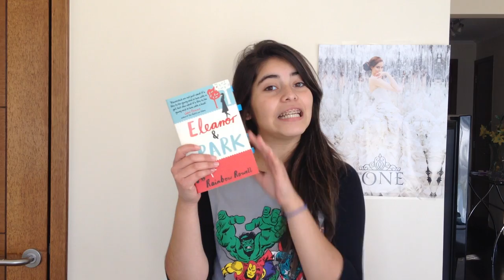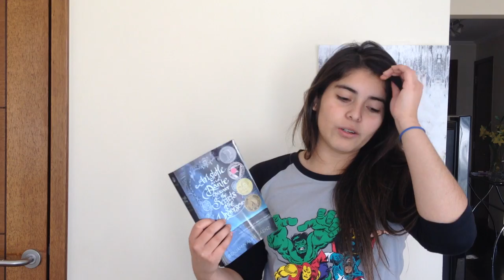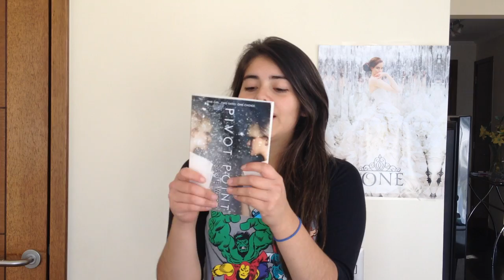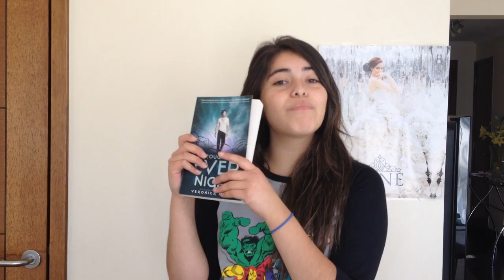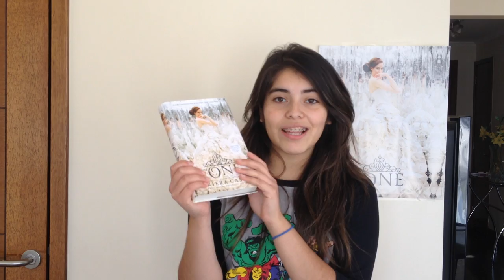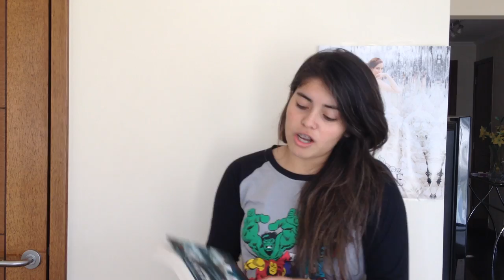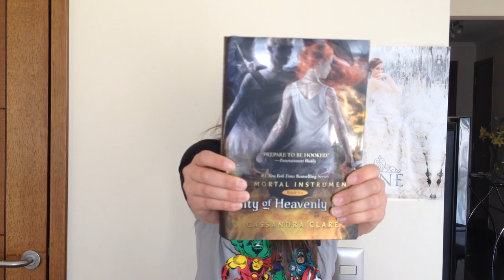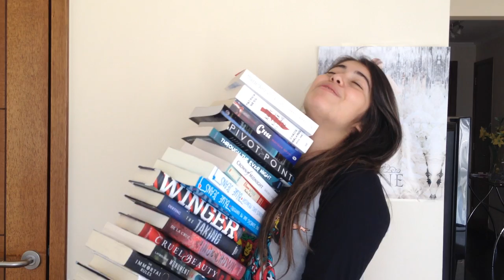Book Haul #3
MUCHOS LIBROS :DDDD